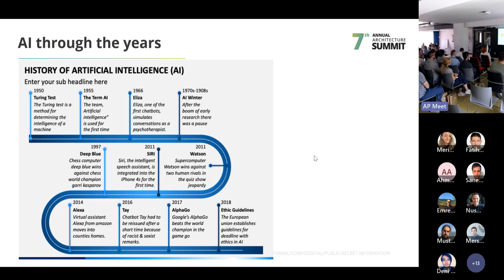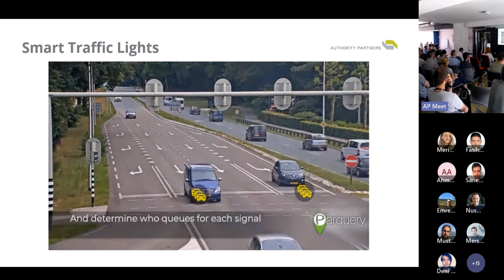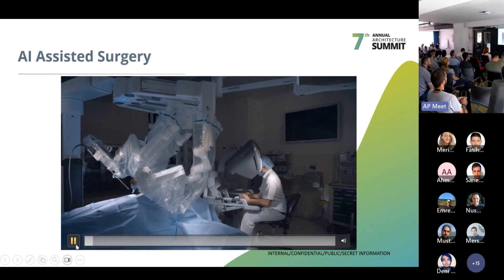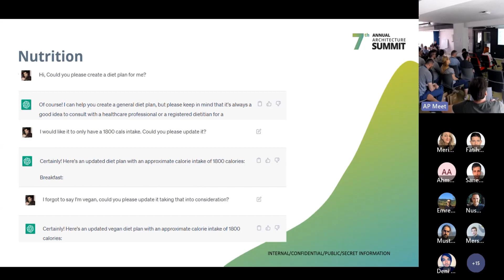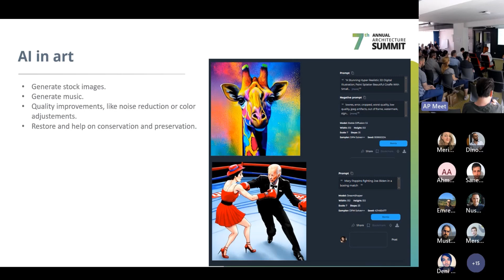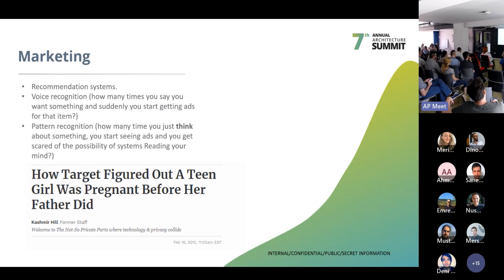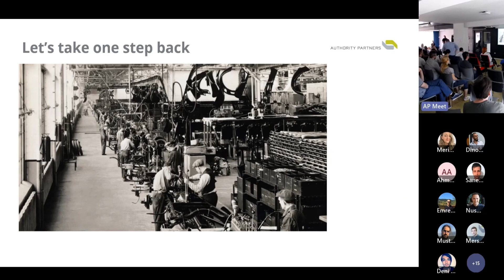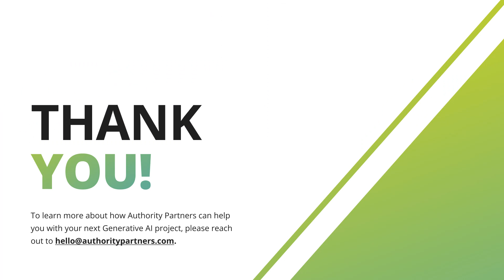Revolutionizing Industries by Arnoldo Cervantes